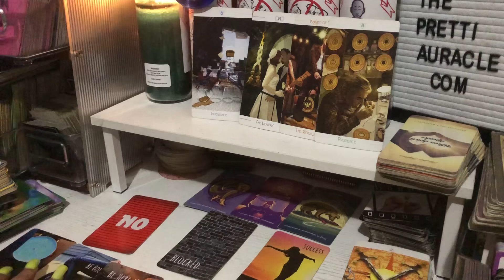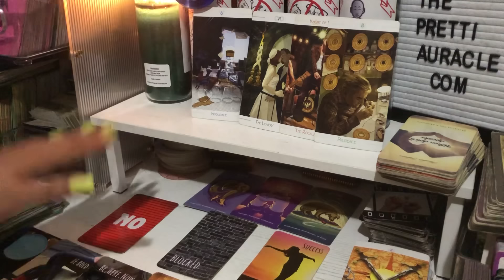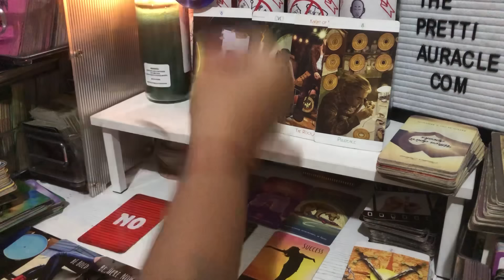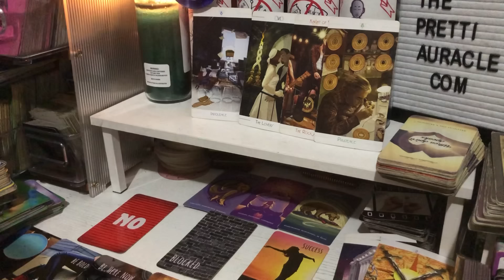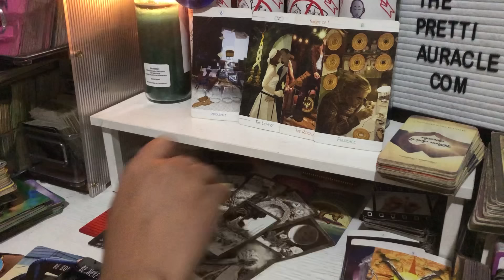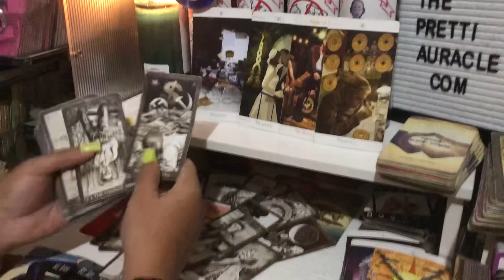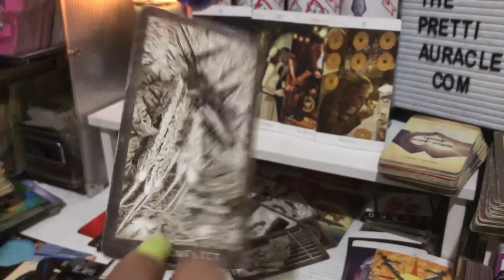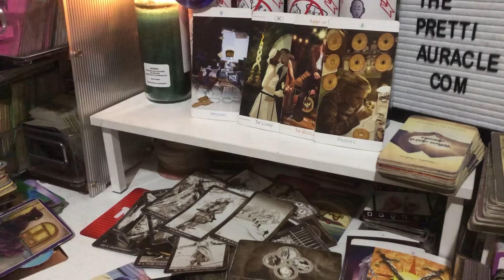WAITING 2 CATCH U AT A VULNERABLE MOMENT. HERES HOW THEY WERE ABLE TO ATTACH AN ENTITY TO U 🕵️‍♂️